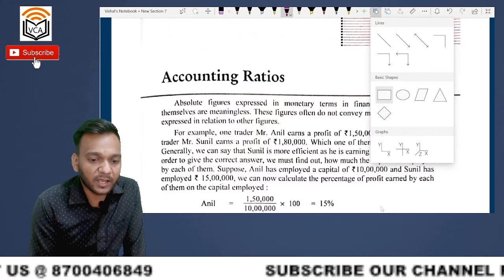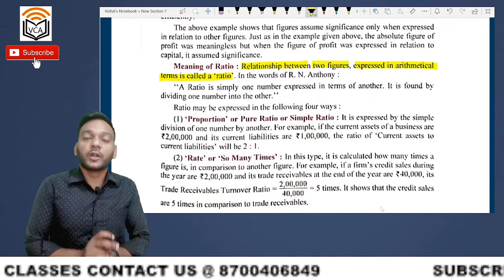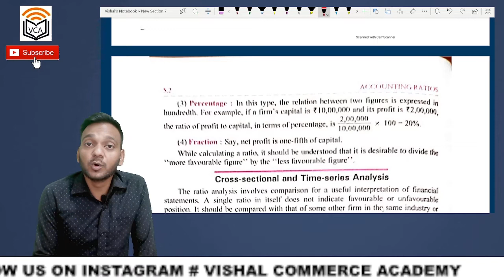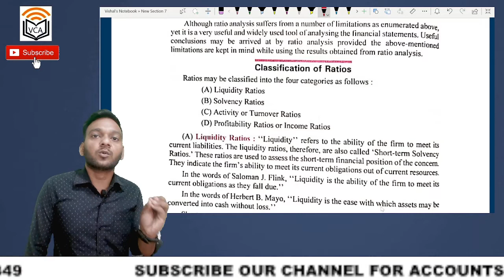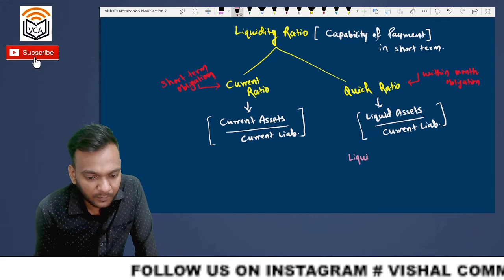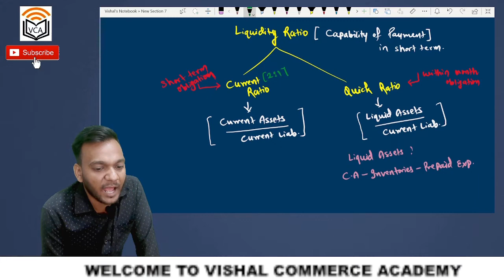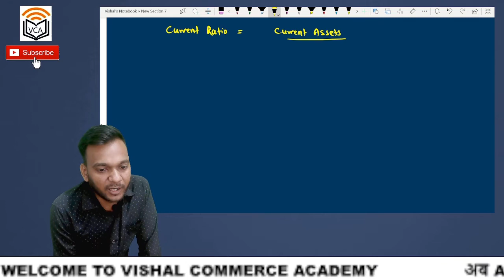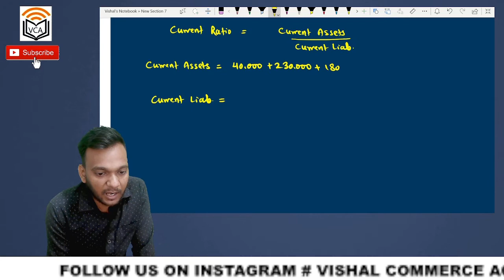Accounting Ratio | Class 12th | Part-1 | By Vishal Sir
🔥🔥जबरदस्त lecture

Class 12 accounting ratio
class 12 ratio analysis

Accounting Ratio
Meaning of Ratio
Types of Ratio
Categories of accounting ratio
Current ratio
Quick ratio